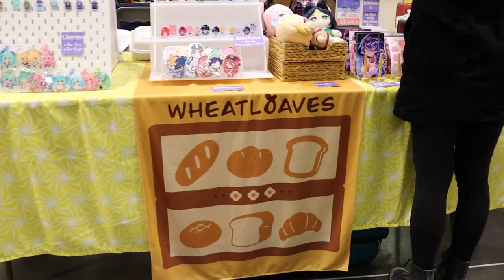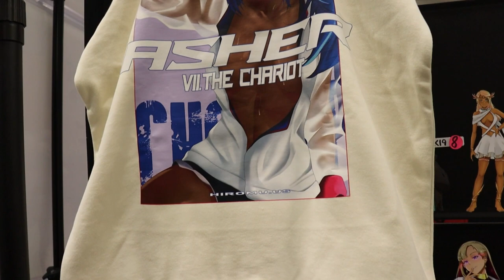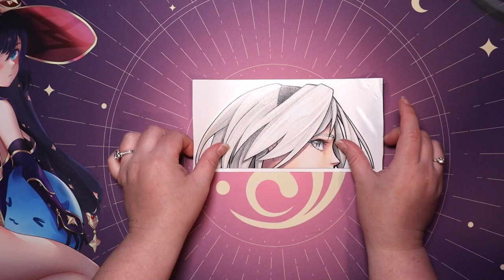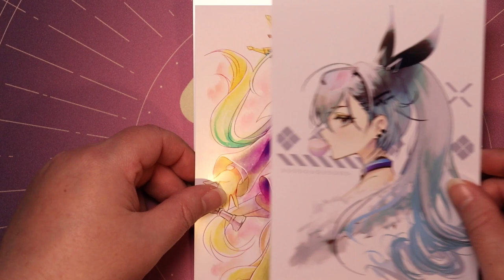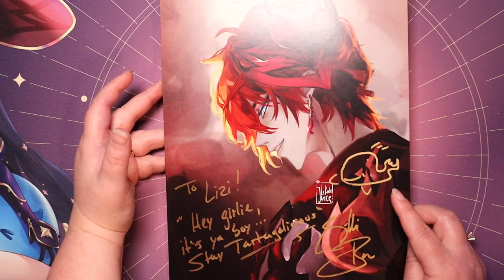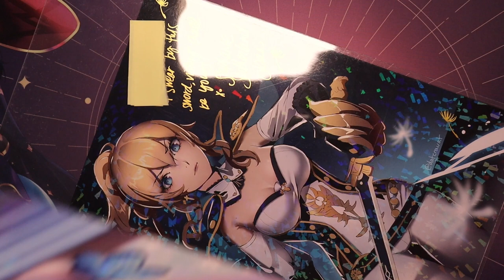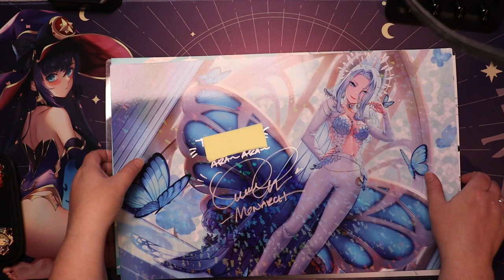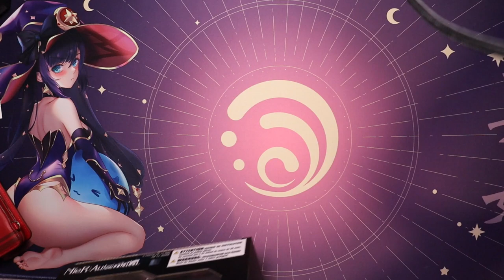Sac Anime Vlog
Hi everyone! I'm NierOracle but you can call me Oracle! I'm a Baldur's Gate 3 and  Genshin Impact Streamer! My Goal is to make over 1k subscribers on YouTube and reach Partner on Twitch.

Edited by NierOracle